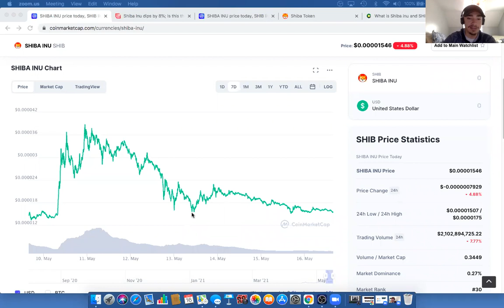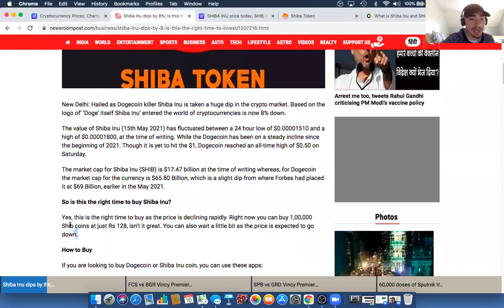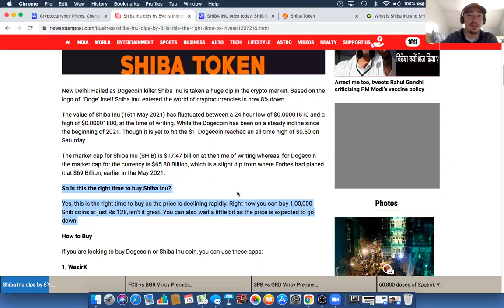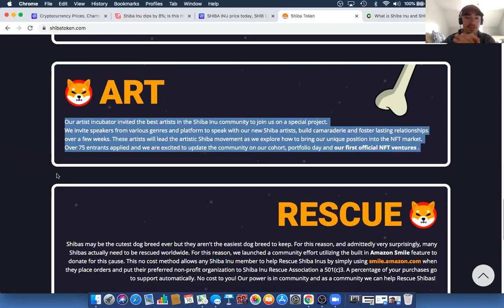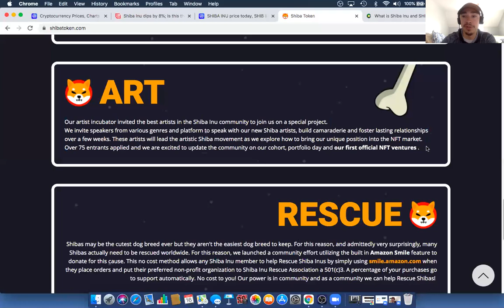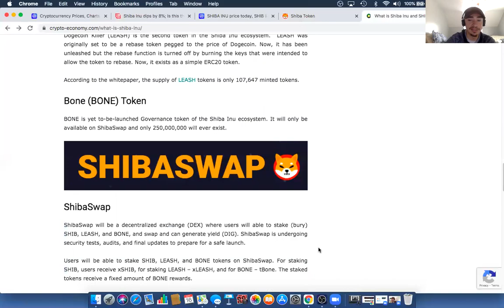SHIBA INU (NFT PROJECT AND SHIBA SWAP) MAJOR NEWS!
This update on Shiba Inu discusses discusses where the token is right now in the market cap rankings, addresses new information related to articles being written in India about the toke, and addresses what we are looking forward to for this token. The NFT project could be huge as well as the Shiba Swap system that could be in place by as early as next week. Shiba Inu is saving lives in India. This token has a story that will continue to develop and we will be here for all the news.